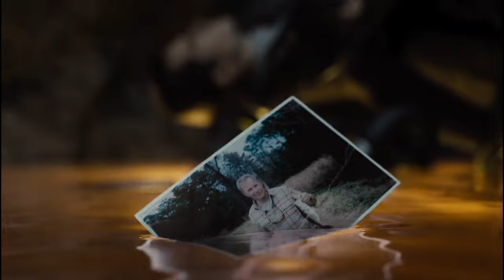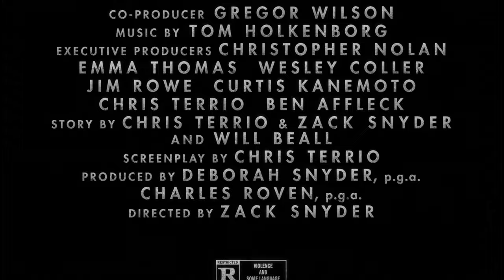Zack Snyder’s Justice League (2021) | Official Trailer [4K] 16:9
Only on HBO MAX March 18th.